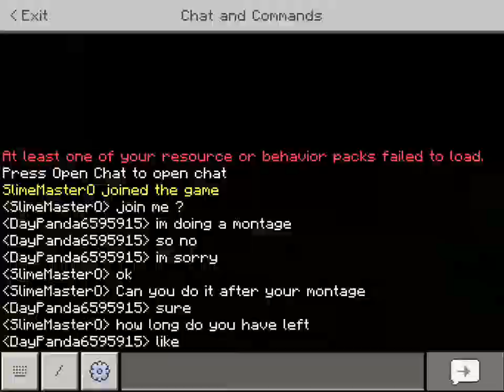Montage of me mining (not an hour I promise)